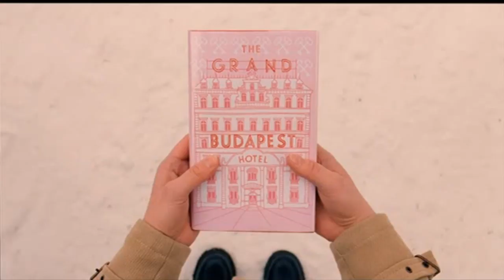The Grand Budapest Hotel Fan Trailer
A trailer I made for The Grand Budapest Hotel.